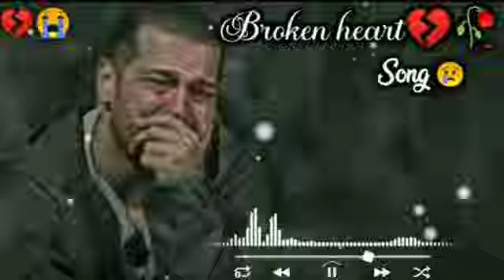Broken heart song 💔😭 Sad song / Heart Touching Songs / mashup songs / lofi songs / Sad Lofi 🥺